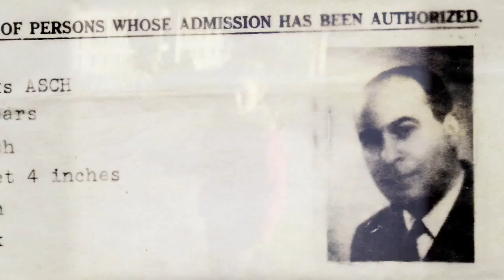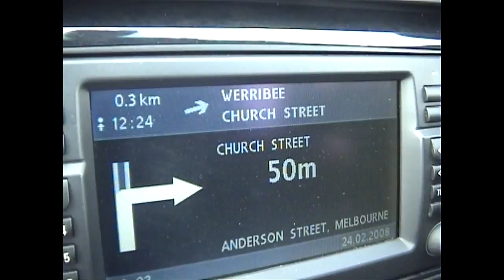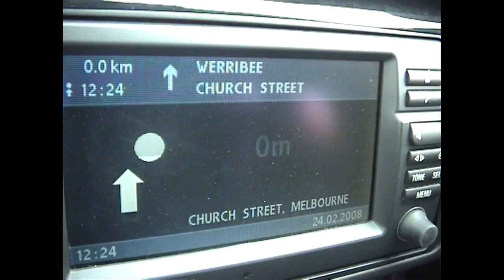Family Secrets - Eve Ash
In 2008 I received an unexpected email from a woman... she looked just like me...
The secret my mother took to the grave is now unfolding. In 1949 my mum, a newly arrived immigrant to Australia with minimal English met a much younger man on a bus. A passionate affair began and lasted secretly for 15 years. No one knew. I went to find him.
First Glance Film Festival Hollywood finalist